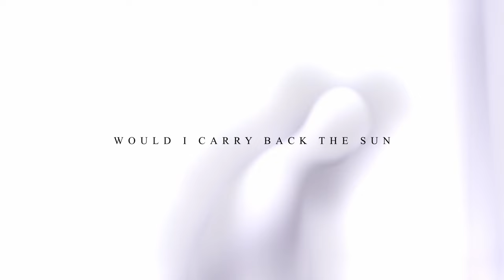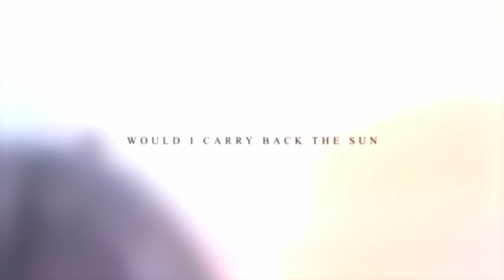San Holo & AURORA - BRING BACK THE COLOR (Lyric Video) [Helix Records]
San Holo & AURORA - BRING BACK THE COLOR
San Holo & AURORA - BRING BACK THE COLOR by Helix Records Out Now!